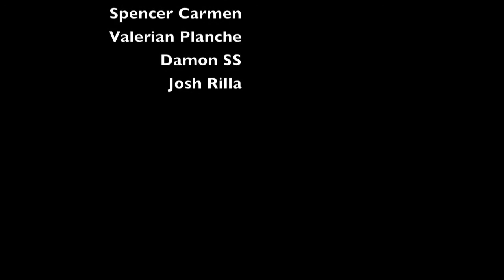Beaver Varsity Tennis 2012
Tennis Video 1